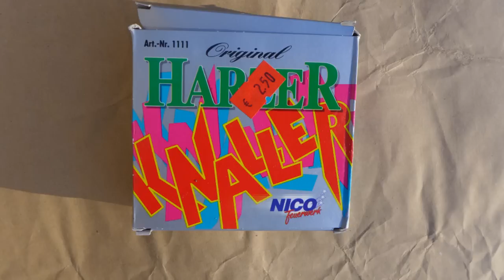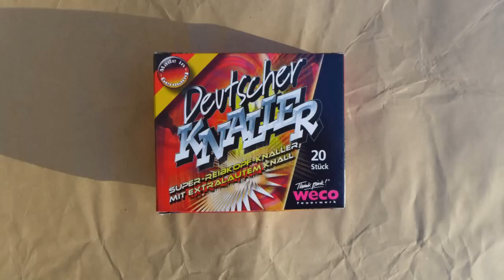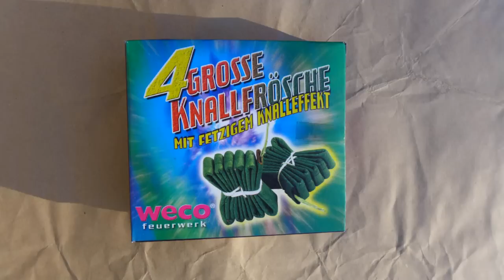Grosser Silvester Knaller Test 2021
im Test: WECO und NICO; Reibkopfböller mit extra lautem Knall; große Knallfrösche; Super-Böller II mit Turboknall; Deutscher Knaller; Original Harzer Knaller (Nico); Kubische Kanonenschläge mit extra lautem Knall.